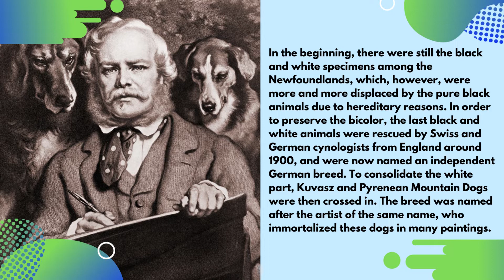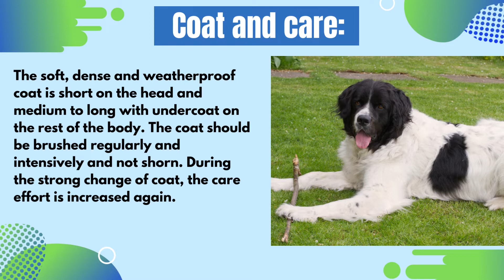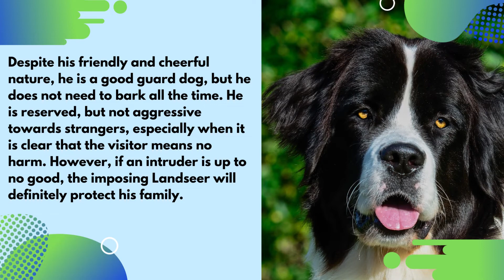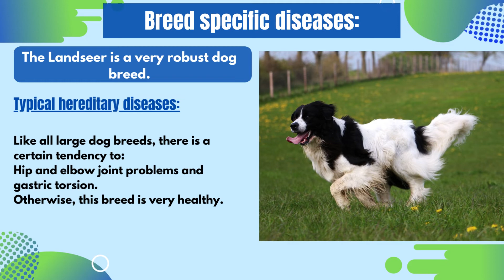Landseer dog - breed description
The Landseer is a German dog breed recognized by the FCI. It is assigned to Group 2 (Pinscher and Schnauzer - Molosser - Swiss Mountain and Cattle Dogs and other breeds), Section 2.2 (Molossoids, Mountain Dogs) and Standard No. 226.
Learn in the video what type of dog the Landseer is and if it is suitable for you.

0:00 Landseer dog
0:10 Breed history
1:07 Appearance
1:23 Coat and care
1:39 Character
2:52 Life expectancy
3:09 Breed specific diseases
3:22 Conclusion
3:47 Landseer - painting by Edwin Landseer

Pray - Anno Domini Beats - GEMA free music audio media library Youtube